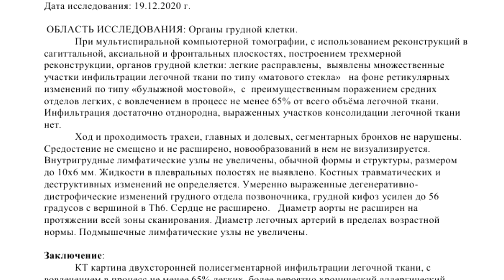АЛЛЕРГИЧЕСКИЙ АЛЬВЕОЛИТ легких при поражении легких 60 процентов на расшифровке КТ грудной клетки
✏️ Для исключения АЛЛЕРГИЧЕСКОГО АЛЬВЕОЛИТА легких пришлите нам онлайн-заявку для видео расшифровки КТ грудной клетки.

🌡 От ПАЦИЕНТА:
"Температура высокая 2 недели, сбивают диклофенак, отдышка сегодня стала очень сильной, слабость, полуобморочное состояние. Пневмония и гиперчувствительный альвеолит ставят разные врачи."

При мультиспиральной компьютерной томографии, с использованием реконструкций в сагиттальной, аксиальной и фронтальных плоскостях, построением трехмерной реконструкции, органов грудной клетки: легкие расправлены,  выявлены множественные участки инфильтрации легочной ткани по типу «матового стекла»   на фоне ретикулярных изменений по типу «булыжной мостовой», с  преимущественным поражением средних отделов легких, с вовлечением в процесс не менее 65% от всего объёма легочной ткани. Инфильтрация достаточно отднородна, выраженных участков консолидации легочной ткани нет.

Ход и проходимость трахеи, главных и долевых, сегментарных бронхов не нарушены. Средостение не смещено и не расширено, новообразований в нем не визуализируется. Внутригрудные лимфатические узлы не увеличены, обычной формы и структуры, размером до 10х6 мм. Жидкости в плевральных полостях не выявлено. Костных травматических и деструктивных изменений не определяется.

Умеренно выраженные дегенеративно-дистрофические изменений грудного отдела позвоночника, грудной кифоз усилен до 56 градусов с вершиной в Th6. Сердце не расширено.   Диаметр аорты не расширен на протяжении всей зоны сканирования. Диаметр легочных артерий в пределах возрастной нормы. Подмышечные лимфатические узлы не увеличены.

⏩ ЗАКЛЮЧЕНИЕ: КТ картина двухсторонней полисегментарной инфильтрации легочной ткани, с вовлечением в процесс не менее 65% легких, более вероятно хронический аллергический альвеолит, вероятность вирусной пневмонии — низкая.  Кифотическая деформация грудного отдела позвоночника 2 степени. Рекомендована срочная консультация пульмонолога.

Ассистент кафедры к.м.н. Котов М.А.

📧 ОПИСАНИЕ по КТ грудной клетки по цене 1500 руб. мы доставим на вашу электронную почту в течение 2-3 часов.
💵 ВИДЕО С РАСШИФРОВКОЙ СНИМКОВ КТ грудной клетки стоимостью 500 руб. как дополнение к основному заключению мы вышлем в течение 12-24 часов после заказа услуги.

💬 КОММЕНТАРИЙ врача-рентгенолога:
"Судя по характеру инфильтрации и ее структуре у Вас все же более вероятен аллергический (гиперчувствительный) альвеолит.
При вирусной пневмонии инфильтрация будет совсем другой.
Вам будет иметь смысл проконсультироваться у пульмонолога, как профильного специалиста по этому заболеванию."

®️ Поражение 60% легких, более вероятно хронический аллергический альвеолит легких описал на КТ второе мнение грудной клетки рентгенолог высшей категории к.м.н. Котов М.А., асс. кафедры лучевой диагностики СЗГМУ им. И.И. Мечникова, главный врач центра КТ «Ами» (г. Санкт-Петербург)

🔴 АЛЛЕРГИЧЕСКИЙ АЛЬВЕОЛИТ легких – это иммунологически опосредованная воспалительная реакция респираторных бронхиол и альвеол, развивающаяся в ответ на поступление ингаляционных аллергенов.

📊 ОБРАЗЦЫ ОПИСАНИЙ КТ грудной клетки при 60 процентах поражения легких и аллергическом альвеолите представлены на , где их можно скачать.

⚡️ СИМПТОМЫ аллергического альвеолита легких у взрослых:

◽️ одышка;
◽️ сухой кашель;
◽️ повышение температуры тела;
◽️ озноб;
◽️ лихорадочное состояние;
◽️ болезненность суставов и мышц;
◽️ ухудшение самочувствия.

👨‍👨‍👦‍👦 Посмотрите ОТЗЫВЫ пациентов , обращавшихся к нам за расшифровкой КТ грудной клетки ценой 1500 руб. при обнаружении 60 поражения легких.

🔥 ПРИЧИНЫ аллергического альвеолита:

🔹 лекарственные средства;
🔹 вдыхание химических веществ и их соединений;
🔹 некоторые виды продукты;
🔹 климатические особенности региона проживания;
🔹 особенности профессиональной деятельности.
🔹 попадание в организм патогенных микробов.